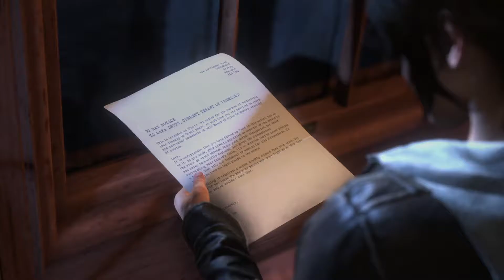Blood Ties Trailer No Rating